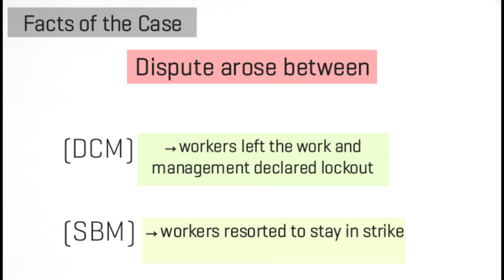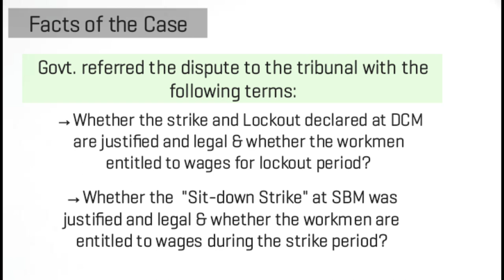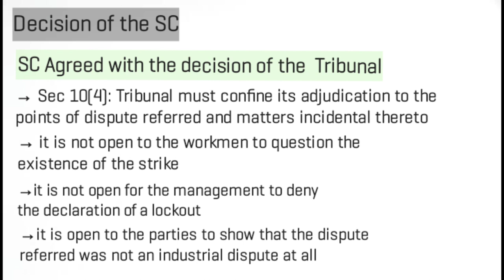The Delhi Cloth And General Mills Co. Ltd. v. Workmen, Industrial Law